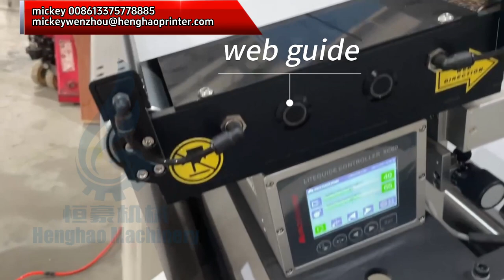Tyvek Bracelet Flexo Printing Machine for Medical Wristband Press Die Cutter Stacker#diecutting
We are Wenzhou HengHao machinery factory from China, which is specialized in manufacturing printing, die cutting, laminating, slitting rewinding machine for label, paper bag, paper cup, various type coated paper, plastic film, etc, if you have any interests,please visit our